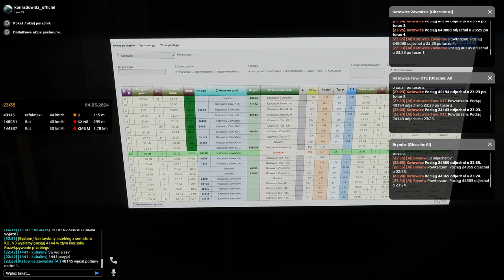SimRail #61 Dyżurny ruchu w Katowicach nocą (cz.4/4)